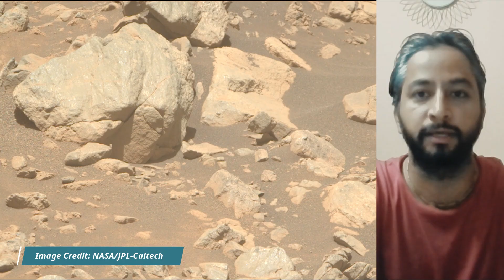NASA Mars Perseverance Rover Captured this perseverence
Mars Perseverance Sol 1629: Right Navigation Camera (Navcam)
NASA's Mars Perseverance rover acquired this image using its onboard Right Navigation Camera (Navcam). The camera is located high on the rover's mast and aids in driving.

This image was acquired on Sept. 19, 2025 (Sol 1629) at the local mean solar time of 15:38:32.

A key objective for Perseverance's mission on Mars is astrobiology, including caching samples that may contain signs of ancient microbial life. The rover will characterize the planet's geology and past climate, pave the way for human exploration of the Red Planet, and be the first mission to collect and cache Martian rock and regolith.

Subsequent NASA missions, in cooperation with ESA, would send spacecraft to Mars to collect these sealed samples from the surface and return them to Earth for in-depth analysis.

The Mars 2020 Perseverance mission is part of NASA's Moon to Mars exploration approach, which includes Artemis missions to the Moon that will help prepare for human exploration of the Red Planet.

NASA's Jet Propulsion Laboratory, which is managed for the agency by Caltech, built and manages operations of the Perseverance rover.

NASA's Perseverance rover is a key part of the Mars 2020 mission, exploring Jezero Crater on Mars. Its primary goals are to search for signs of past microbial life, characterize the planet's geology and past climate, and collect and cache Martian samples for future return to Earth. The rover also carries the Ingenuity helicopter, which has successfully flown on another planet.

Jezero Crater, a site believed to have once held a lake and river system, making it a prime location to search for signs of past life.

Launch: July 30, 2020.
Landing: February 18, 2021.